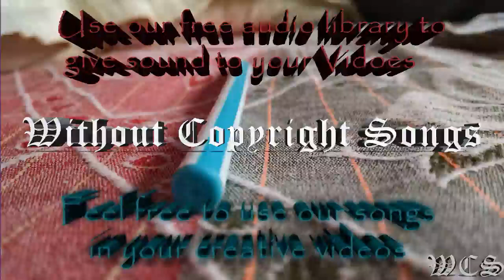Electro Light ft Kathryn MacLean The Edge WCS Release